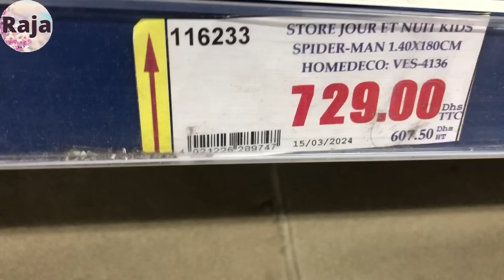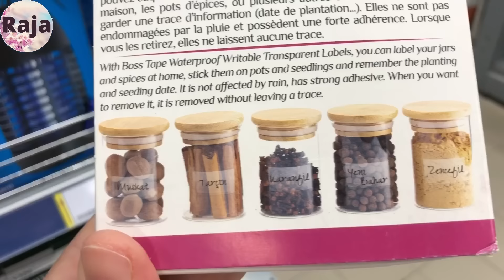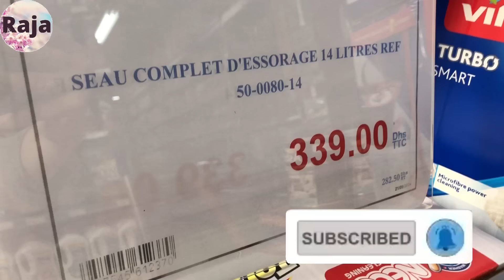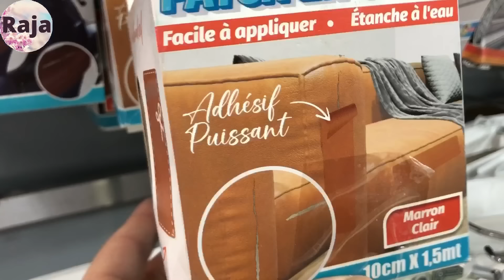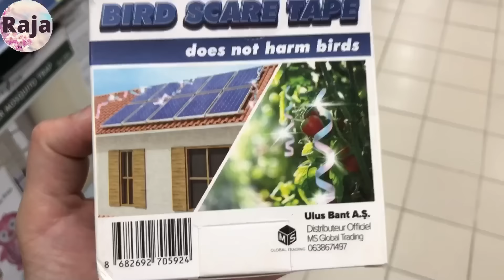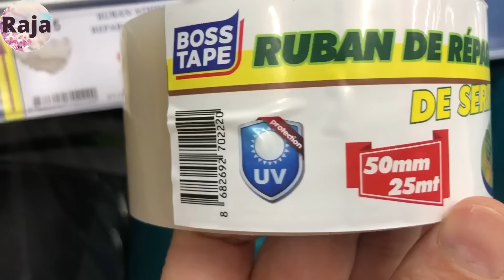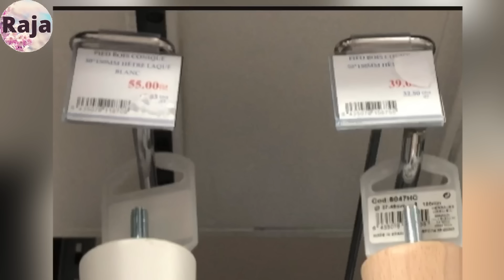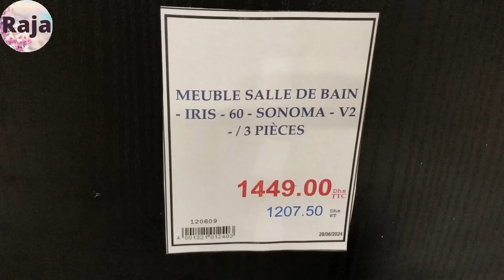تخفيضات بريكوما 2024🤩 فيديو ممتع فيه هميزات غزالين غادي يعجبوكم💥🤩 bricoma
5 تخفيضات بريكوما السرية التي لا يعرفها أحد!
catalogue_asawak_assalam aswak_assalam_2024# تخفيضات_اسواق_السلام
جديد عروض بيم لهذا الأسبوع ليوم الجمعة 2024Catalogue Bim Maroc HD Vendredi 20 septembre
promotion marjane  2024,promotion marjane  2024,عروض بيم الجديدة,عروض بيم ماركت
عروض بيم الاسبوعية,عروض بيم المغرب ليوم الجمعة,
جديد عروض و تخفيضات مرجان , جولة جديدة فمرجان والهميزات لي جابو ,لقيت حويجات غزالين غيعحبوكم جديد عروض و تخفيضات
bouskoura,marjane berrechid,تخفيضات مرجان,مرجان فاس,مرجان الحسيمة,مرجان الناظور,عروض مرجان لشهر,جديد
تخفيضات بريكوما 2024 ,فيديو ممتع فيه هميزات غزالين غادي يعجبوكم, bricoma maroc
catalogue bricoma maroc 2024
عروض بريكوما 2024 والتخفيضات لهذا الشهر catalogue bricoma maroc
 bricoma مشترياتي من
عروض بريكوما 2024 والتخفيضات لهذا الشهر, هميزات غزالين غادي يعجبوكم, bricoma maroc